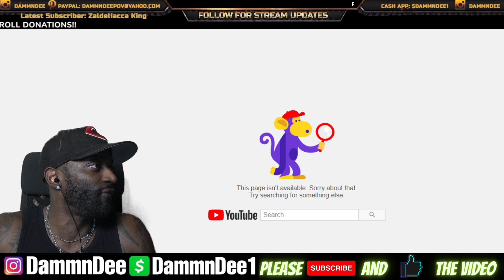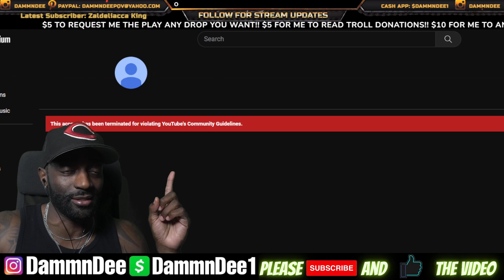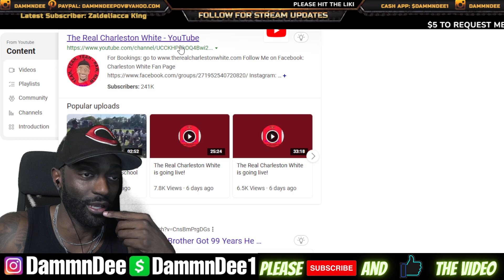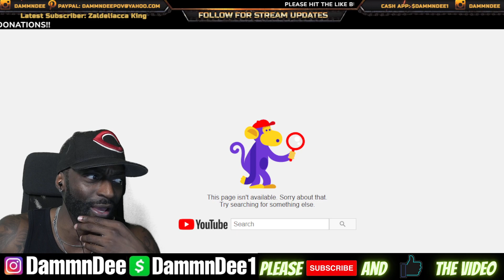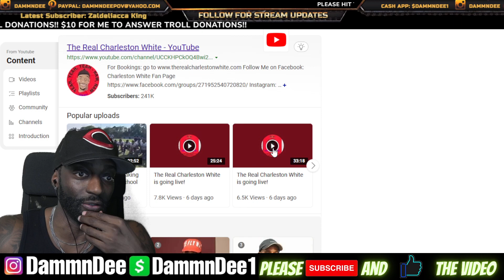Charleston White Is Banned From Youtube!! His Channel Been Deleted & Terminated!!